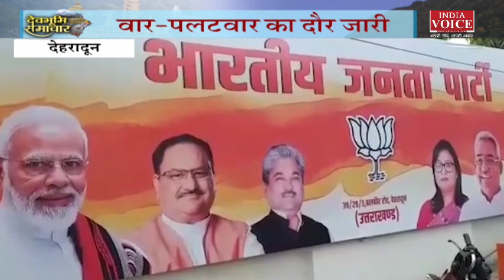Uttarakhand : देखिए देवभूमि समाचार IndiaVoice पर Priyanka Mishra के साथ। Uttarakhand News